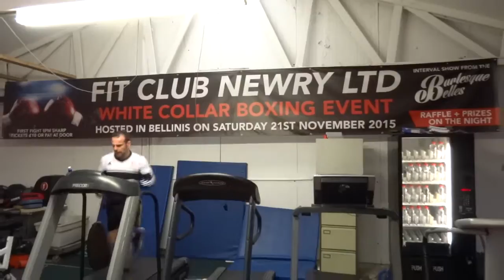The Banter Show PIPS White Collar Boxing Event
Tony 'Riser' Smith visited Fit Club Newry Ltd., to chat with some of the people involved in the upcoming White Collar boxing event which will be held in Bellini's in Newry on Saturday the 26th of August, 2016 from 8pm sharp!
All the proceeds will be donated to PIPS which is a local suicide prevention charity and tickets cost £10.
Tony will be hosting the event, so LOTS of RISERS will be given out on the night.
Creative Commons.